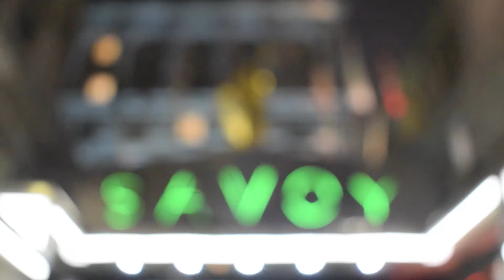Danny Foster & The Big Soul Corporation : The Savoy : London :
Danny Foster & The Big Soul Corporation perform at The Mariposa Ball @ The Savoy, London